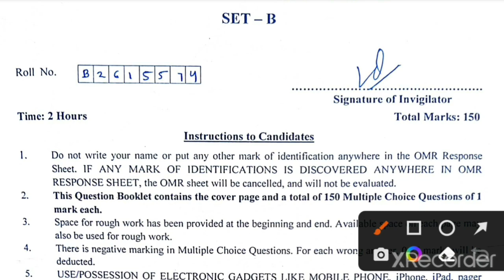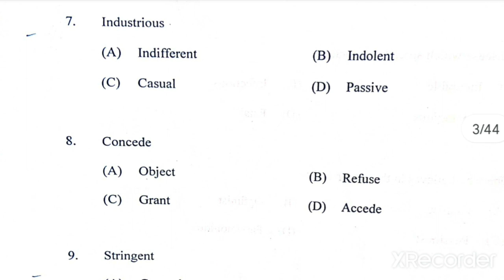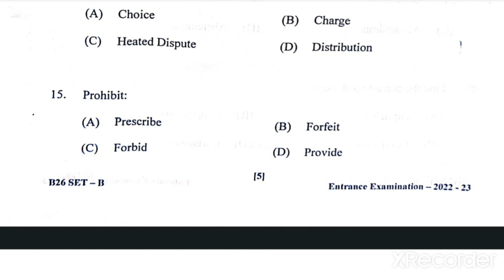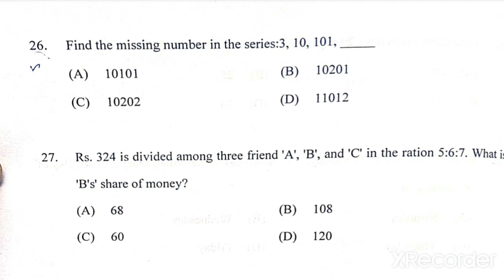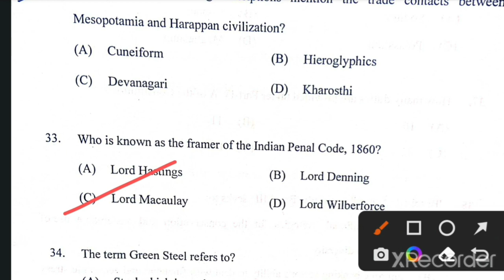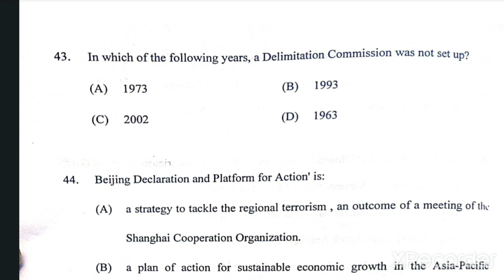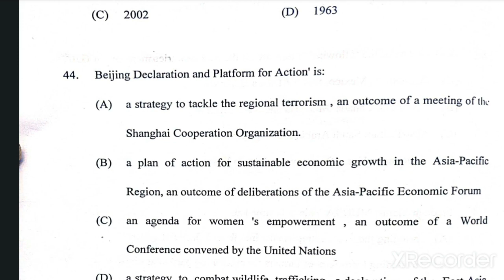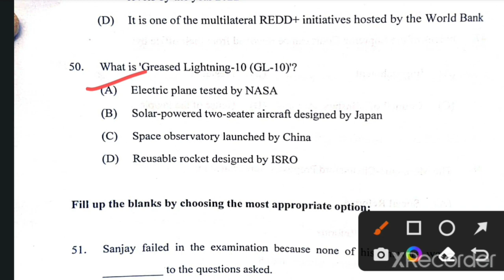BA LLB Answer Key 2022/JAMIA Entrance exam/most correct answers with short solution.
BA LLB Question Paper Short but 100% accurate answers  of JAMIA Entrance 2022 (PART-1)(B.A. LLB.)

Whatsapp group link for JAMIA AMU,BHU,DU BALLB or LLB Entrance

JMI/JAMIA BA LLB Solved paper 2021
JMI/JAMIA BA LLB Solved paper 2022
JMI/JAMIA BA LLB Solved paper 2019
JMI/JAMIA BA LLB Solved paper 2018
JMI/JAMIA BA LLB Solved paper 2017
JMI/JAMIA BA LLB Solved paper 2016